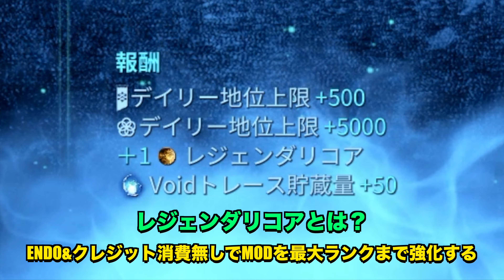【MR試験】Warframe | レジェンダリ1 - 挑戦記録！まずはぶっつけ本番からw【はぴねす】